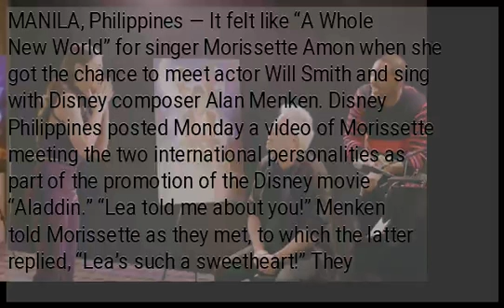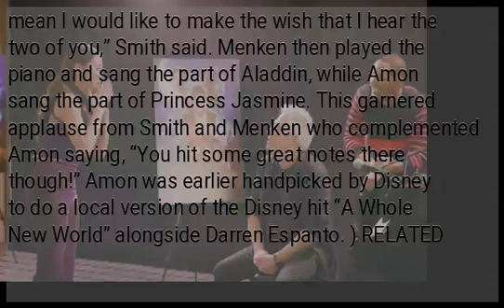Morissette Amon meets Will Smith, sings with Disney composer Alan Menken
MANILA, Philippines — It felt like “A Whole New World” for singer Morissette Amon when she got the chance to meet actor Will Smith and sing with Disney composer Alan Menken. Disney Philippines posted Monday a video of Morissette meeting the two international personalities as part of the promotion of the Disney movie “Aladdin.” “Lea told me about you!” Menken told Morissette as they met, to which the latter replied, “Lea’s such a sweetheart!” They were referring to Tony Award-winning actress Lea Salonga who was the original voice of Princess Jasmine in the 1992 animated film of “Aladdin.” Smith, who plays the Genie in the 2019 version, turned the tables and made a wish to hear Amon sing “A Whole New World.” “I know I’m supposed to be the Genie, but you know, can the Genie have a wish? Because when you have the master and the lovely voice of Morissette here, I mean I would like to make the wish that I hear the two of you,” Smith said. Menken then played the piano and sang the part of Aladdin, while Amon sang the part of Princess Jasmine. This garnered applause from Smith and Menken who complemented Amon saying, “You hit some great notes there though!” Amon was earlier handpicked by Disney to do a local version of the Disney hit “A Whole New World” alongside Darren Espanto. ) RELATED STORIES...